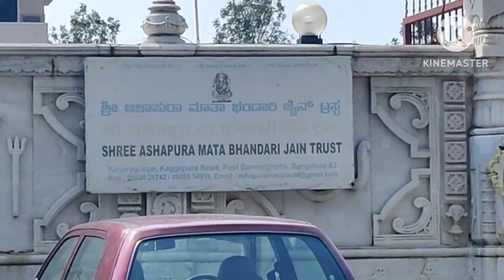आशापुरा माताजी मंदिर बन्नेरघट्टा बेंगलुरु / Ashapura Mataji Temple Bannerghatta Bengaluru karnataka